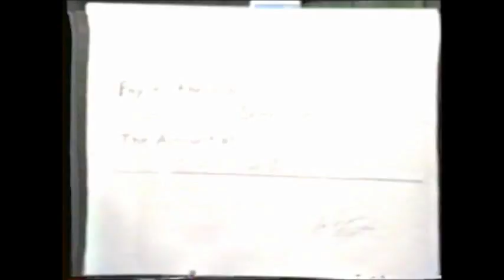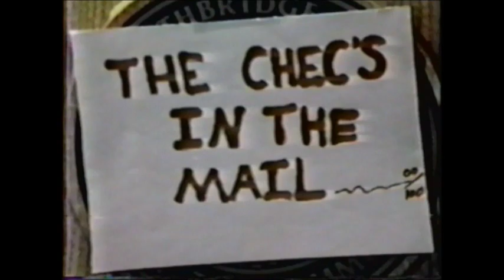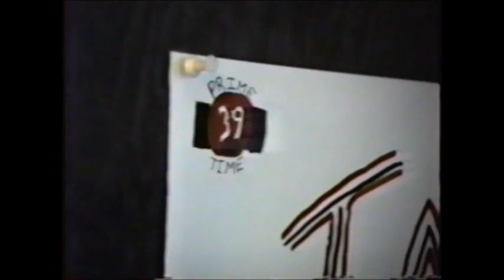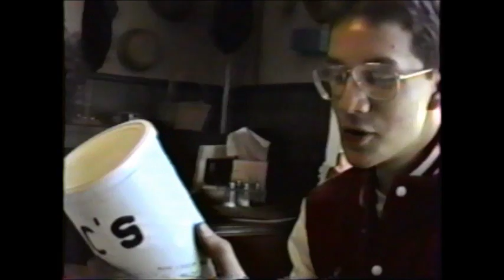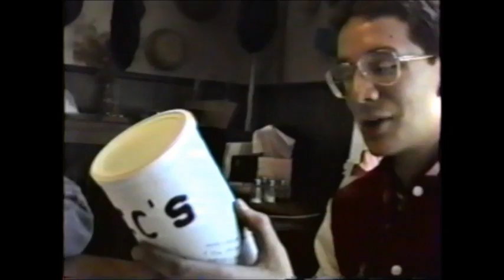Prime Time 39 - Episode 1 - Part 6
TV Show created by the AV Club of Southbridge High School. Aired in the spring of 1990. Chocolate & Fluff, "The Check's in the Mail," Chocolate & Fluff Finale, "The Jimmy K Show," and Bic's Soup Commercial.